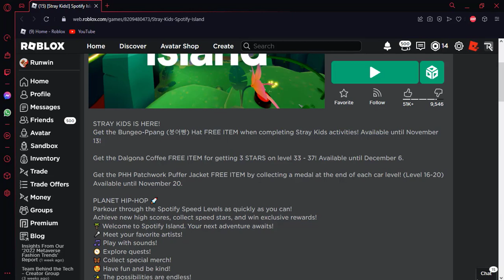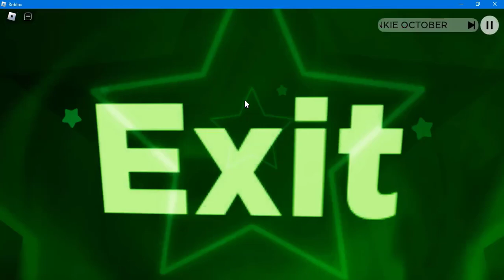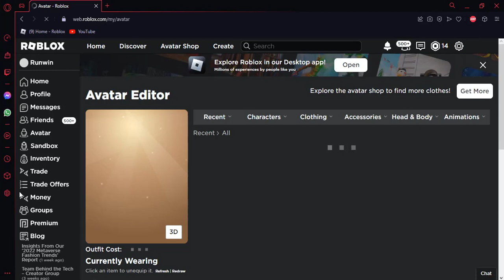[EVENT]Bungeo-Ppang (붕어빵) Hat NASIL ALINIR?[ROBLOX]Türkçe